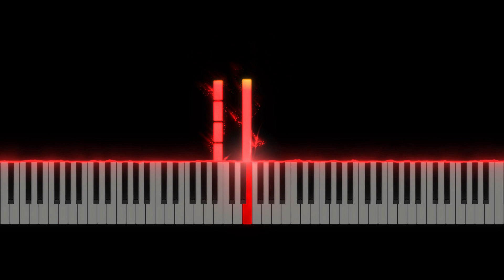NES - Megami Tensei 2 - Hallucination - Piano Tutorial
Learn how to play Hallucination from Megami Tensei 2 (NES) originally composed by Tsukasa Masuko.

This piano arrangement of Hallucination was arranged by Learn to Play VGM